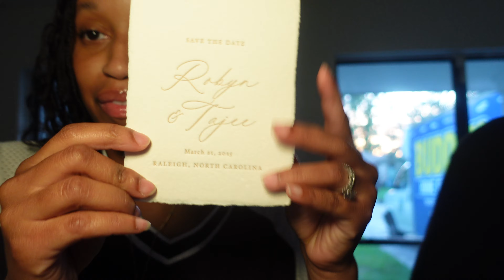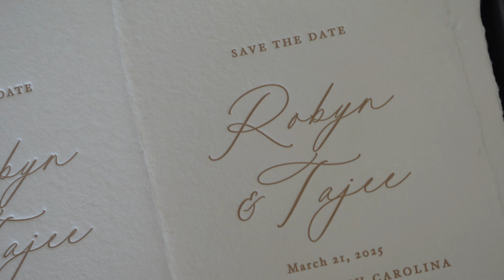WEDDING DIARIES ep001 | our elopment story, start planning, save the dates, finding our coordinator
welcome to the wedding diaries, episode 1! i actually can't believe that i'm planning a wedding, especially never thinking i'd ever have a wedding, so of course, like the over-sharer i am, i thought i would video + share the process with you guys, stay tuned for episode 2 xx

RevierPressStore on Etsy

amazon storefront